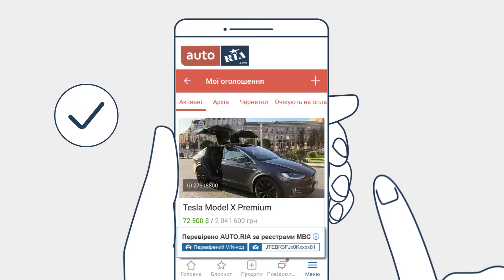Обери свій рівень ТОП на AUTO.RIA та продай авто швидше